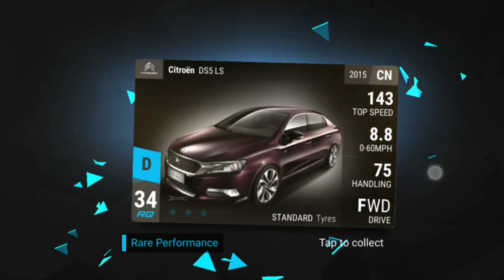Top Drives Tune Up: Tri-Series Trial